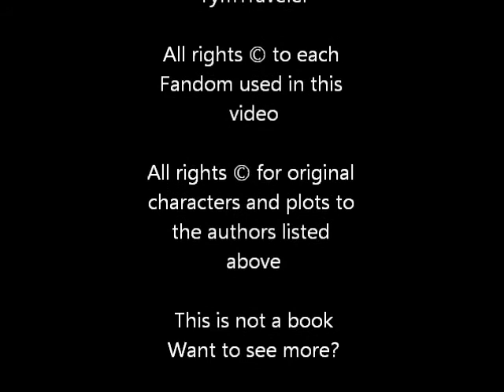The Fall of the Eleventh (Multi-Fandom RP)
Authors: @Nonja18, @TymTraveler, @Gallifreyan, @LightningStrikes24, @RainforestGirl, @BlueEyedIridescence

Description: Three Sisters find themselves trapped in a place they don't really want to be. To make matters worse, as their army suffers with failed attempts to rescue them from the bad, they find themselves slipping into a consciousness they never knew existed inside of them. Now, Rain, Tym and Nonja must not only find a way to stick together, but also battle their hearts and heads and probably each other, if they're ever going to get back to their army. The only question is: With every villian known to mundane mankind, for every fandom made and character created with a cruel heart, will the three of them ever take down the latest evil? The sisters, the Queens of Fandomscape; Queen Galligah and Lady Moffate.

Side Note: This is not a book. It is a roleplay book. You may read, vote, whatever, but this book was created purely because Wattpad shut down our forum. Anyway. We own our people, they own the people we're roleplaying about. Enjoy.